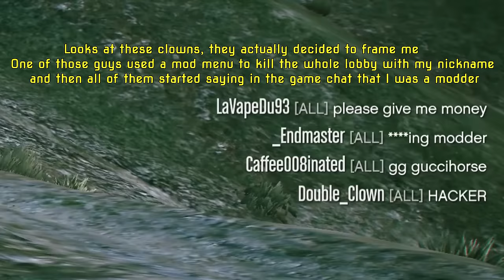These NOOBS Couldn't handle me in a 3vs1 so They had to use CHEATS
A2: This is my personal leaderboard of the GTA Online players who are good at sniping vehicles/jets:

1. LARGEFARVA
2. Eliminator321 [XPRO]
3. Crazy Krille [XPRO]
4. UVersusPro [XPRO]
5. Protokille [MPRO/SUCE]
6. Kalle [CS16]
7. MetalChameau [MPRO/SUCE]
8. QuickSilver
9. KayeKizzle [13YO]
10. Staeni [SUCE]

If we talk about the best 1v1 player of all the time then it's Protokille [MPRO/SUCE]

A3: I accuse other players of tryharding against the noobs or peaceful players. If you like killing players then kill the same tryhards as you but not the players who cant protect themselves.

Q4: Where are you from and how old are you?
A4: I'm 23 and I'm from Russia :/
Featured Channels to watch for similar gameplay in GTA 5 online:

My best Montages:

My PC:
🎮 CPU: i7 7700K @5.1Ghz
🎮 Motherboard: Gigabyte GA-Z270X-UD3
🎮 Cooler: Thermalright Macho Rev.A
🎮 GPU: Gigabite RTX 2060 Super
🎮 Memory: Kingston HyperX Savage 2x8gb 3000Mhz
🎮 HDD 1: Seagate BarraCuda 500Gb
🎮 HDD 2: WD Red IntelliPower 2Tb
🎮 SSD: HyperX Savage 480gb
🎮 Power Supply: Corsair CX 650M
🎮 Case: Zalman Z9

and peripherals:
🎮 Mic: Audio-Technica AT2020USB+
🎮 HP: Logitech G Pro X
🎮 Main mouse: G502 Proteus Spectrum RGB
🎮 Mouse for shooters: Glorious Model O- Matte White
🎮 Speakers: Logitech G560 LIGHTSYNC
🎮 MP: Logitech G640

My accounts:
1. UVersusPro [from 14.04.15 to 12.01.18] - KittyHaker21 [I used it from 12.01.18 to 18.04.19] - from 19.04.19 Eliminator uses it
2. _AIMBOT.EXE_ [from 18.06.17 to 04.08.18] - UVersusPro [since 04.08.18]
3. CitizenCatz [from 15.04.16 to 17.02.18] - DatBadCat [since 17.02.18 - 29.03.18] then from 30.03.18 to 18.04.19 Eliminator used it. From 18.04.19 Friendly_Pug
4. WakandaForever [I was using it for 3 months in the end of 2019, in February I gave away the account]
5. ApeWithNoBrakes [January 2020 - March 2020]
6. .